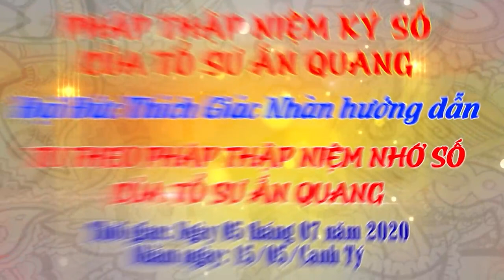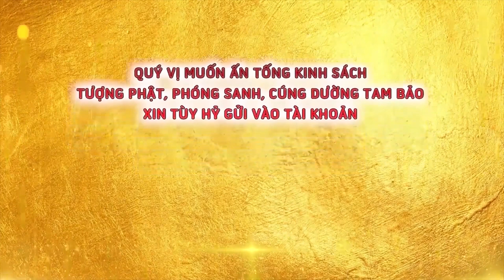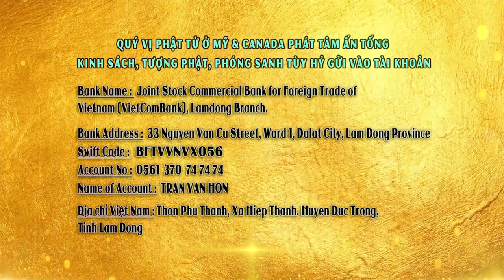BÁO ĐỘNG - ĐIỆN THOẠI CHÍNH LÀ MỐI NGUY HIỂM ĐỐI VỚI CON EM CHÚNG TA | ĐĐ THÍCH GIÁC NHÀN CHIA SẺ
CHÙA QUAN THẾ ÂM: Hiệp An -  Đức Trọng - Lâm Đồng - Việt Nam.
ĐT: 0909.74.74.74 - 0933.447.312